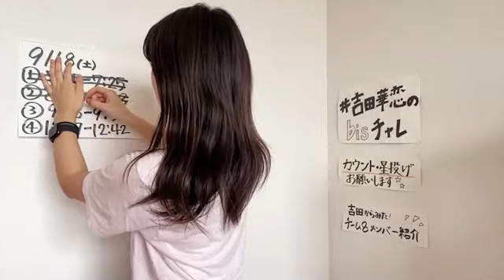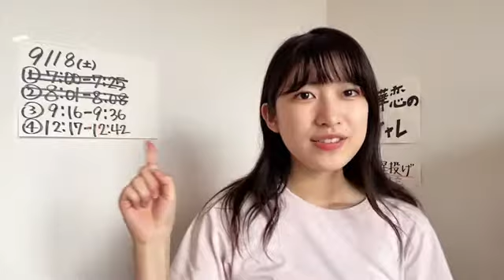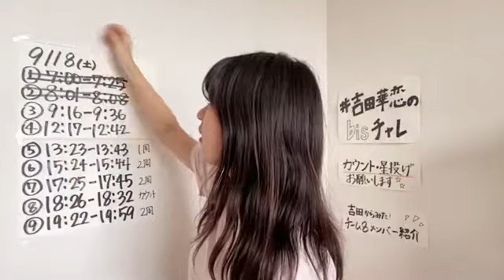2021年09月18日 09時16分32秒 吉田 華恋（AKB48 チーム８）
bisイベント参加中！〜9:36